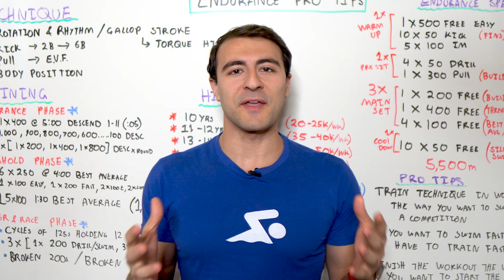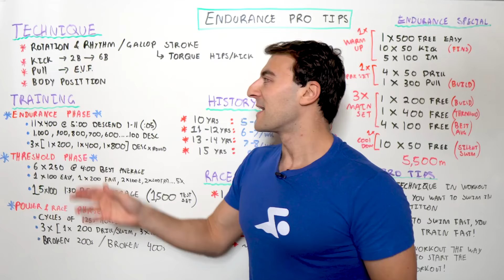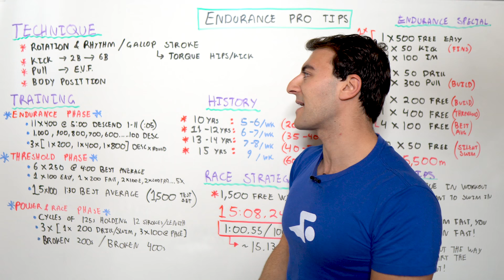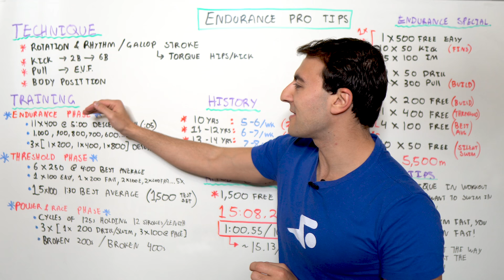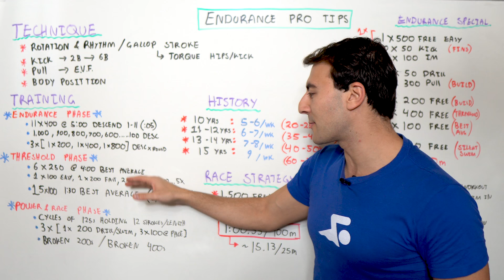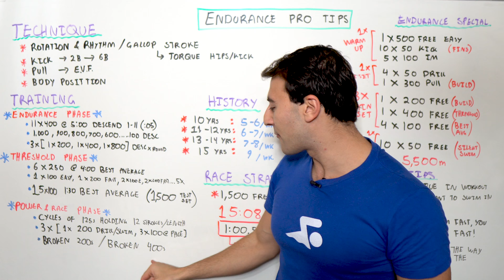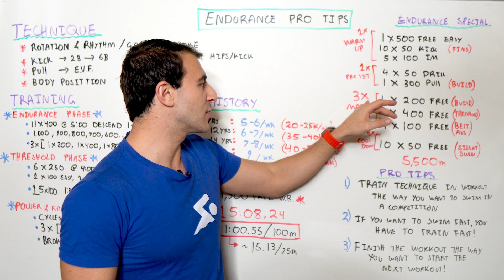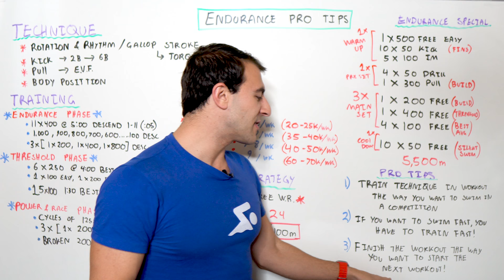How Katie Ledecky Swims So Fast Without Getting Tired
It seems like Katie Ledecky never gets tired…ever. From the 200 freestyle to the 1,500 freestyle, she crushes her competition with effortless speed and endurance, and has won dozens of medals in the process. How does she do it? We’re about to find out! Along the way, we’ll teach you a few pro tips to maintain your power throughout your races and workouts so you can swim just like Katie.

Chapters:
0:00 Intro
0:33 Technique
4:30 Katie Ledecky's History
5:53 Training
10:39 Endurance Workout
12:57 Pro Tips